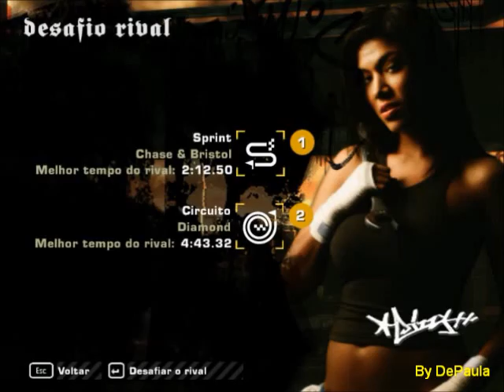Need for Speed - Most Wanted (PC) - Rival 12 Circuito 1 e 2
Vídeo da corrida dos 2 circuitos contra o rival da lista de nº 12 do jogo Need for Speed Most Wanted